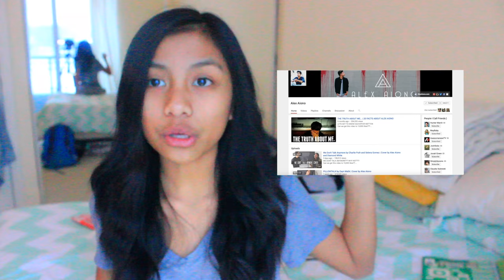Q&Adrienne #6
I LOVE YOU!! I really really hope you liked the video! :)

All effects, transitions, etc.. credited to Gabrielle Marie on YouTube!

A: I'm from the Philippines but I live in Canada- and no, I don't speak Tagalog hahaha